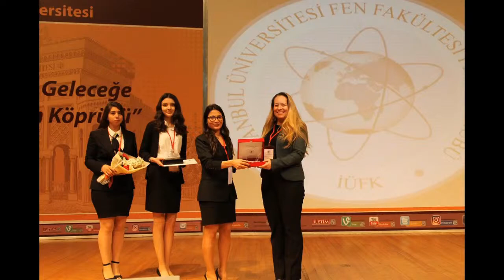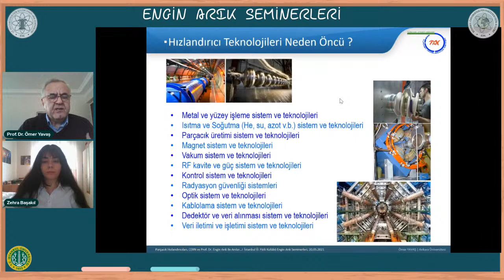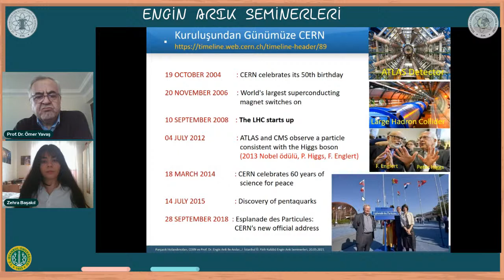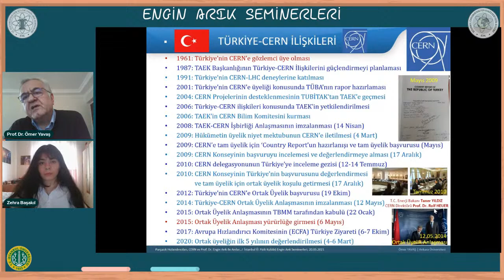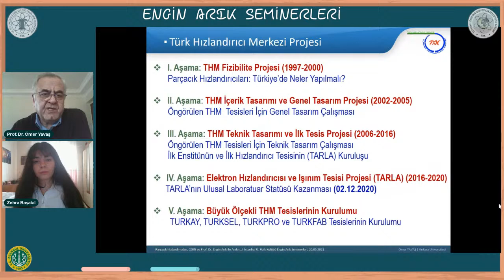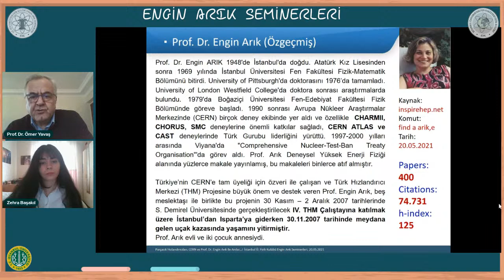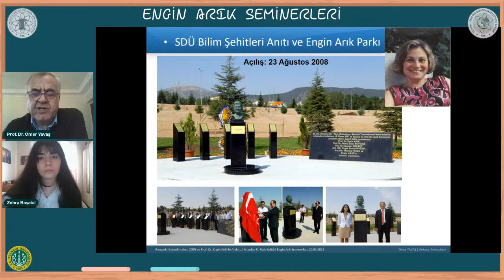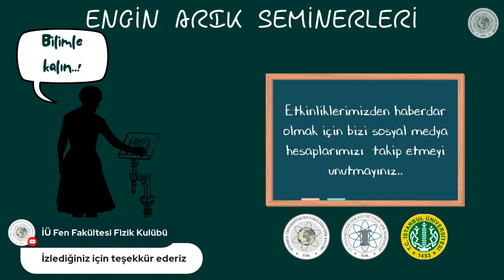Engin Arık Semineri #04 - Prof. Dr. Ömer Yavaş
İstanbul Üniversitesi Fen Fakültesi Fizik Kulübü olarak düzenlediğimiz Engin Arık Seminerleri adı altındaki 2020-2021 eğitim-öğretim yılının dördüncü seminerine hoş geldiniz.
Bu seminerde Ankara Üniversitesi'nden Prof. Dr. Ömer Yavaş bizlere "Parçacık Hızlandırıcıları, Cern ve Prof.Dr. Engin Arık ile Anılar..." konulu sunumunu anlatacaktır. Kendisine teklifimizi reddetmediği ve sunumu için kulüp olarak sonsuz teşekkürlerimizi iletiyoruz.
Bütün Bağlantılarımız;

Ekibimiz;

Sunum Sahibi: Prof.Dr. Ömer Yavaş
Sunucu: Zehra Başakıl
Moderatörler ve Teknik Ekip: Yusuf M. Özmen, Gazi B. Aksoy, Seyfullah Çakır, Selen Nur Yılmaz ve Elanur Hut
Tasarım Ekibi: Rotinda İşik, Eylül Z. Demirbaş ve Simge Kaçar